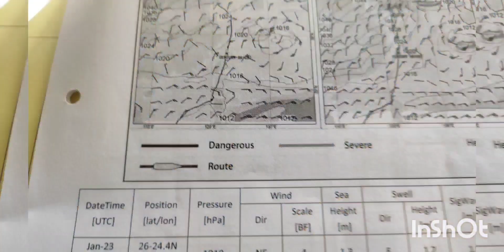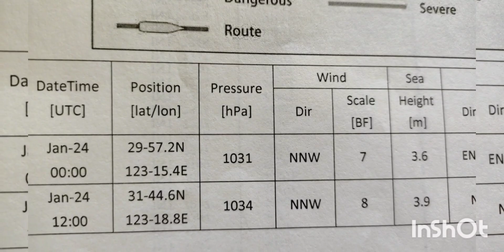taiwan news by captain v sarathy